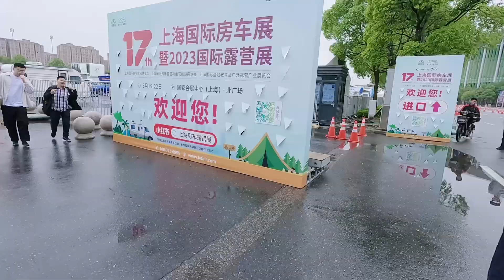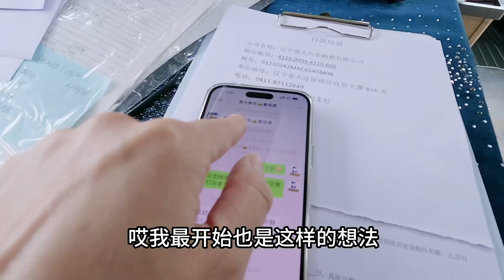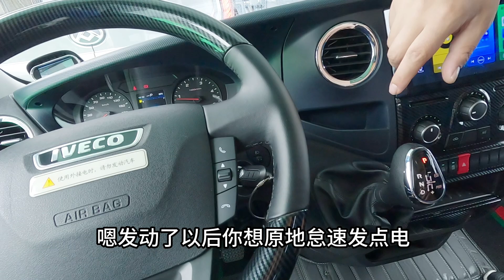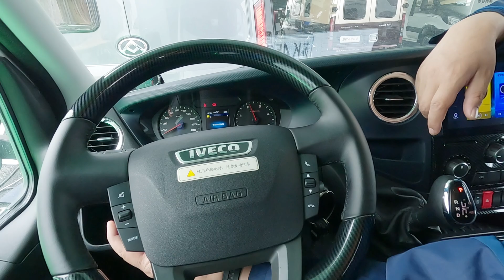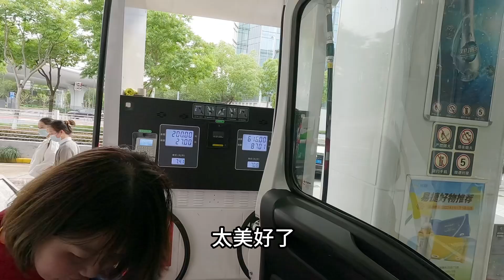女司机的房车被撞了，又找到换车的理由！